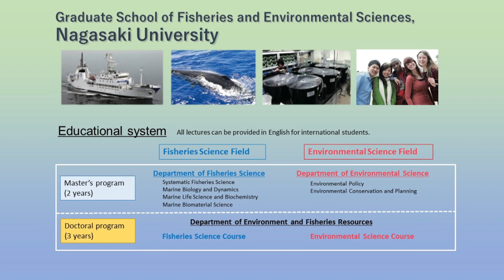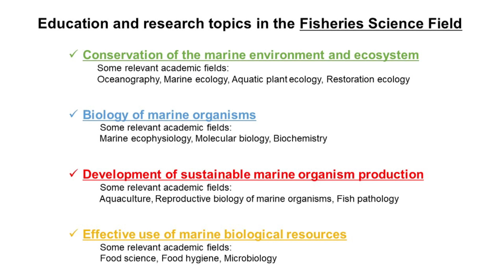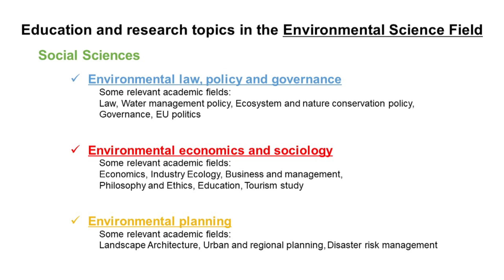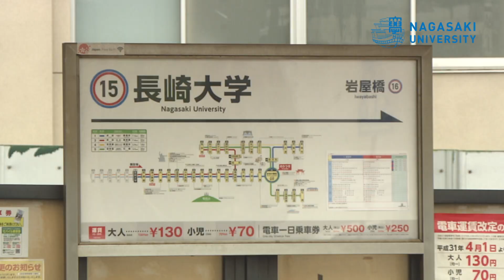Nagasaki University Graduate School of Fisheries and Environmental Sciences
Interested in solving fisheries and environmental problems? Here is a short introduction to the education and research topics at the Graduate School of Fisheries and Environmental Sciences.